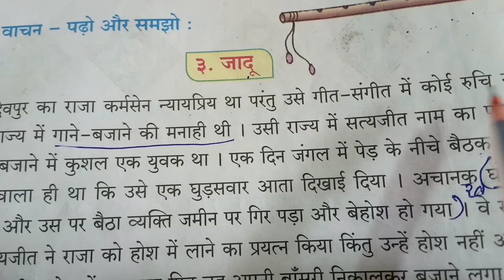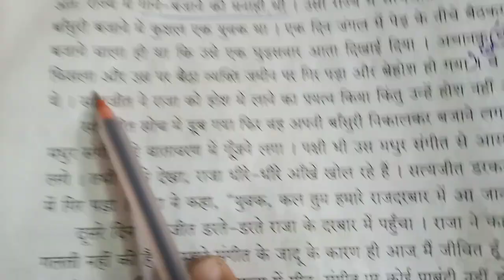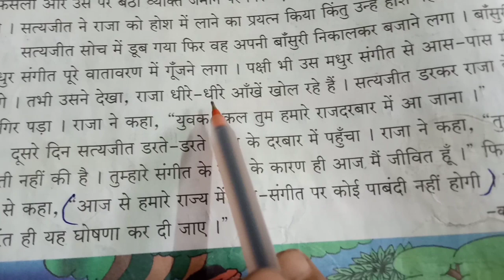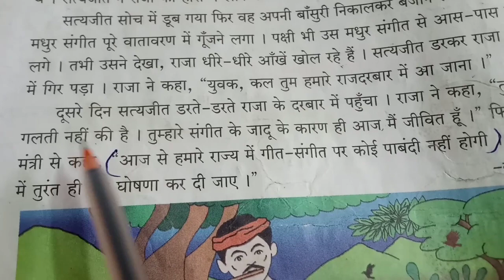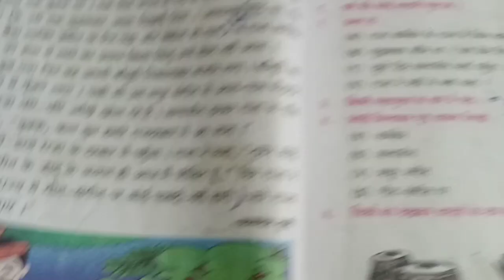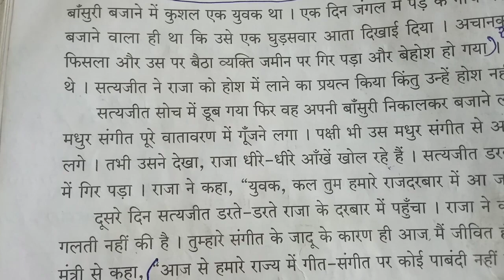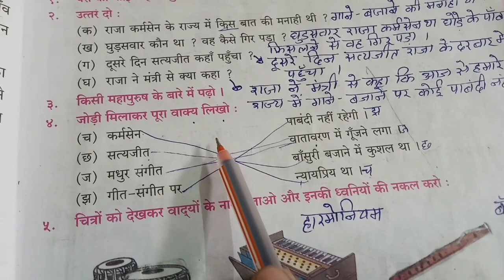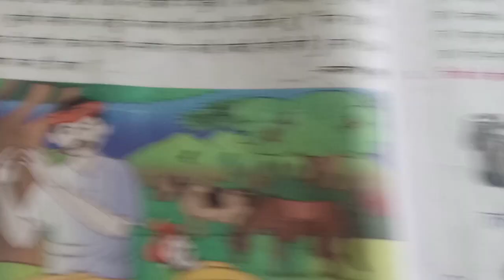हिंदी बाल भारती कक्षा -तीसरी # पाठ- 3 जादू Hindi medium Maharashtra State Board 📚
हिंदी बाल भारती कक्षा -तीसरी पाठ -३ जादू हिंदी माध्यम महाराष्ट्र स्टेट बोर्ड 📚
#  जादू
# कक्षा तीसरी पाठ- 3 जादू
# विषय हिंदी पाठ 3 जादू
# कक्षा तीसरी विषय हिंदी पाठ 3 जादू
#3 rd lesson 3 जादू
 कक्षा तीसरी पाठ -3 जादू विषय हिंदी
Anand tutorial 📚